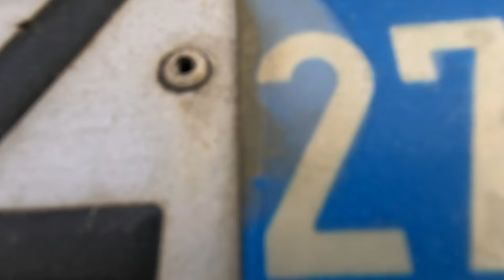Spring Field Dj Set : Organic Progressive House - Short Edition [Part 1] (Kölsch, Zigan Aldi)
Rebroadcast of April 30, 2023

Hi, this is a replay of a twitch live. It was the first time we tested our new Pioneer CDJ decks. So we decided to share you these few moments of training in happiness !! That's why the videos of this small series will be shorter than the others !!  Enjoy !

Dj : DoZo

Location :
Rapeseed field in Normandy

Tracklist :

0:00 Paseo De Los Tristes (Britta Unders Happy Camper Remix) - Hraach
5:11 Fidale - Zigan Aldi
11:23 Hell To the Liars (Kölsch Remix) - London Grammar
19:27 Behind Me - Teho
24:26 Café del Mar (Deadmau5 Remix) - Energy 52